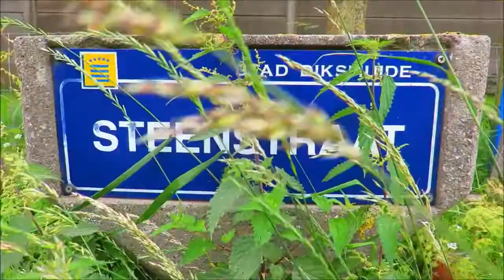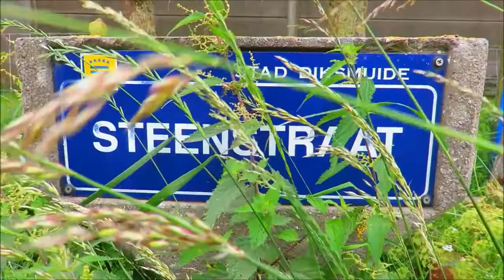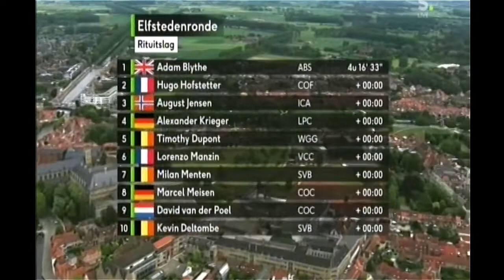Elfstedenronde 2018 MIX Adam Blythe (Mathieu Van Der Poel/Wout Van Aert)